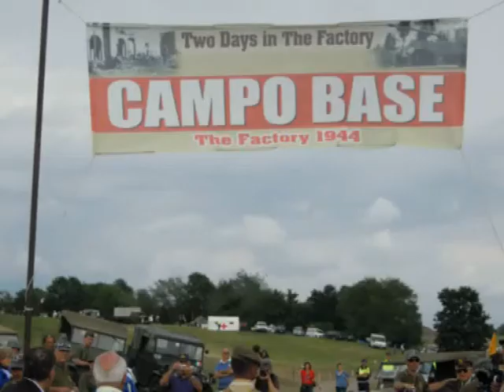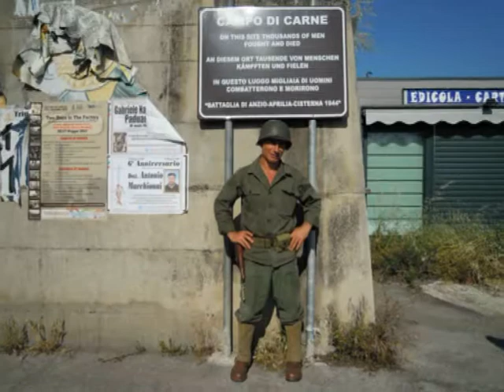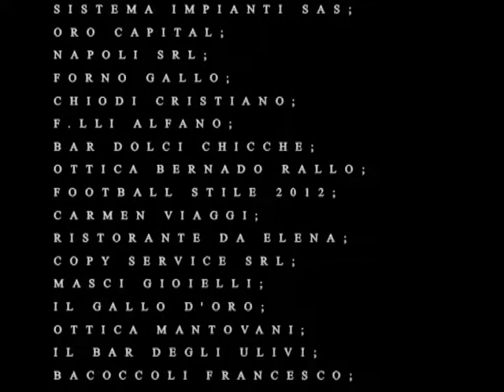The Factory 1944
Two days in the factory